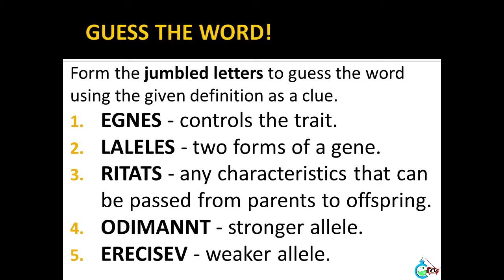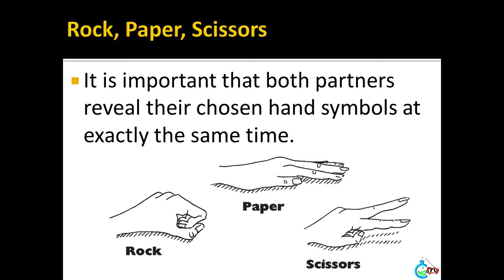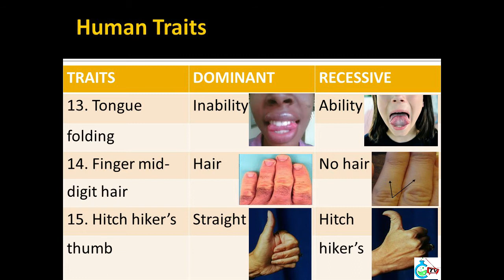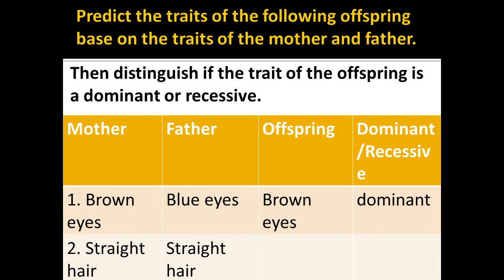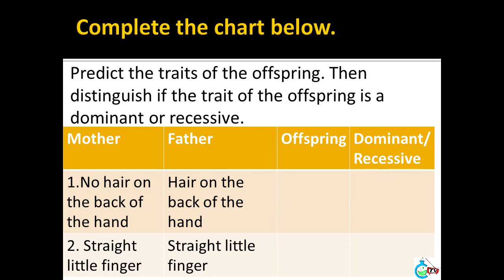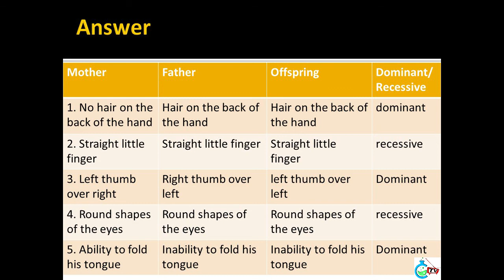Dominant and Recessive Traits